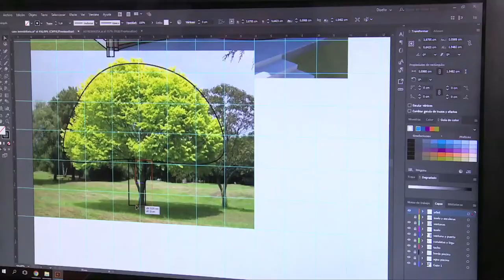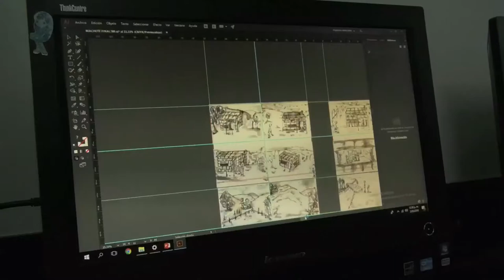Con Talento TI, Ángel Galvis aprendió a digitalizar sus ilustraciones | ViveDigitalTV C19 N4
Ángel Galvis es ilustrador de profesión, vio en Talento TI la oportunidad de aprender sobre comunicación gráfica para poder digitalizar sus ideas y volverlas animaciones en 3D. Conoce su historia en ViveDigitalTV